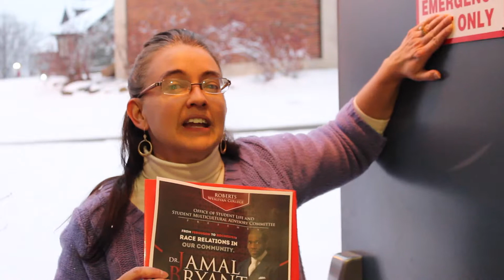Welcome Back for Spring Semester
SA SNAPS featuring Brenda Myrthil welcoming everyone back for Spring Semester.